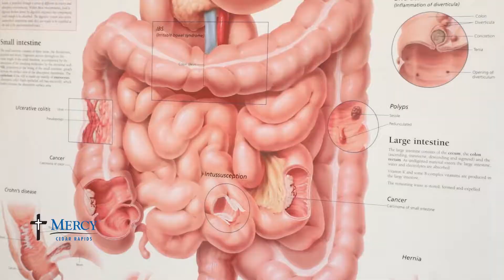Margean's Colonoscopy Story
Sewing for others brings joy to Margean Gardner, especially after weeks of focusing on a colon cancer diagnosis. Listen in as she shares her story.